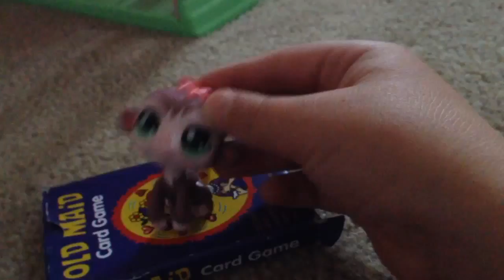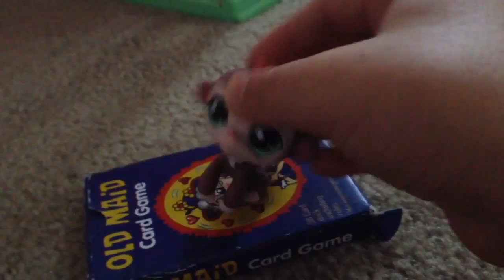LPS of the Bushvelt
An LPS tribute to Margot's favorite song - Great Heart by Johnny Clegg. It's from the movie "Jock of the Bushvelt".